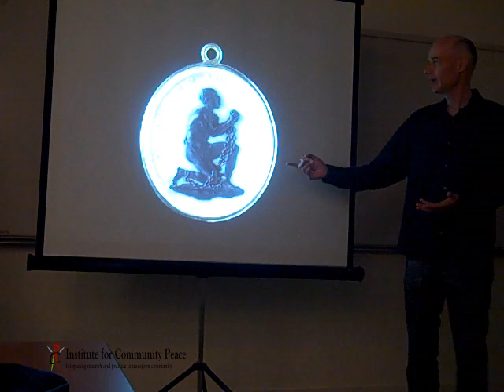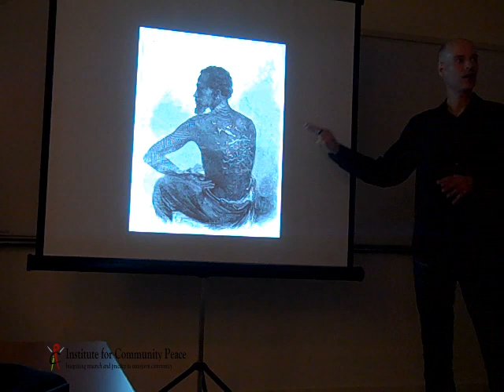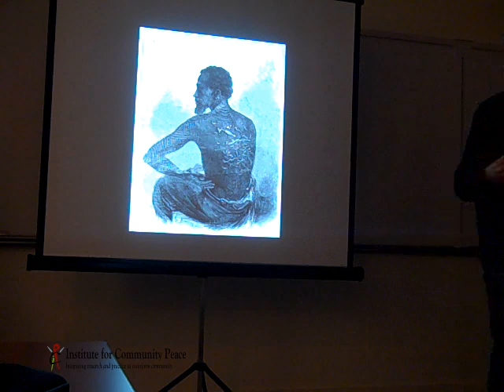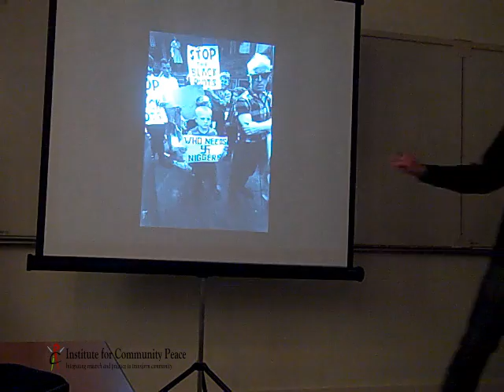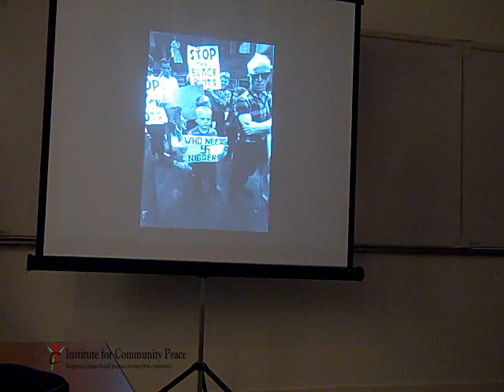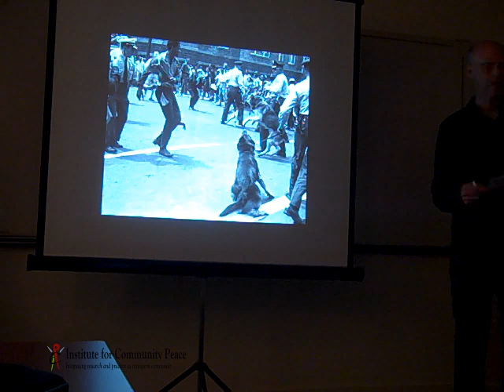In Black and White: Civil Rights Photography and the Politics of Race [Pt. 4]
Martin A. Berger's study shows how the very pictures credited with arousing white sympathy, and thereby paving the way for civil rights legislation, actually limited the scope of racial reform in the 1960s. Berger analyzes many of these famous images—dogs and fire hoses turned against peaceful black marchers in Birmingham, tear gas and clubs wielded against voting-rights marchers in Selma—and argues that because white sympathy was dependent on photographs of powerless blacks, these unforgettable pictures undermined efforts to enact—or even imagine—reforms that threatened to upend the racial balance of power.